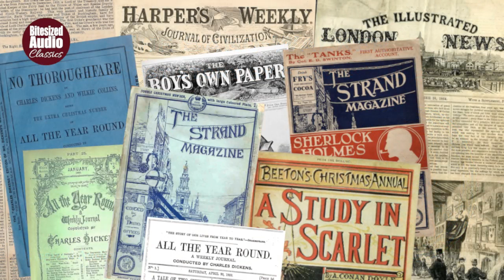The Sand-Walker | A Ghost Story by Fergus Hume | A Bitesized Audio Production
Whatever you do, don’t go on to the beaches at dusk, or the Sand-walker will come to your window at night. Such is the sinister warning given to the new lodger at the Beach Farm, a lonely house on the North Sea coast of England. But who, or what, is the Sand-walker?

Fergus Hume (1859–1932) was born in England but grew up in New Zealand and worked in Australia before returning to his home country in 1888. A hugely prolific novelist, he never quite managed to repeat his very first popular success, 'The Mystery of a Hansom Cab' (1886), which became the best-selling mystery novel of the Victorian era and inspired many other writers in the genre – including Arthur Conan Doyle, who wrote his first Sherlock Holmes story, 'A Study in Scarlet', the following year. Unfortunately Hume sold the rights to 'The Mystery of a Hansom Cab' for £50 and so never received any significant financial reward from the story which made his name.

On returning to England he produced well over a hundred novels and short stories, mostly with a theme of mystery and suspense, and occasionally the supernatural. 'The Sand-Walker', unjustly neglected and almost forgotten today, must rate as an outstanding example of the classic Victorian ghost story. Its initial publication date is uncertain but it probably appeared in a periodical around 1900; it was subsequently published in book form, along with several other stories, as part of the collection 'The Dancer in Red' in 1906.